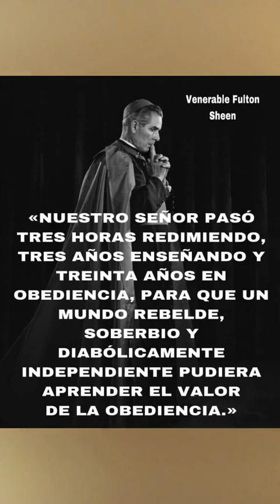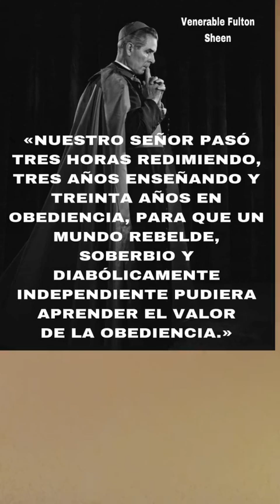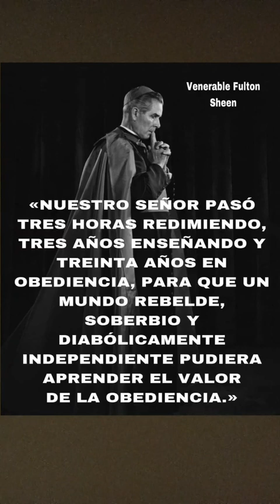rosario en latin (2)